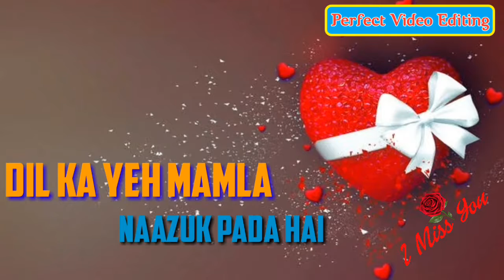Jai maa kali perfect video editing